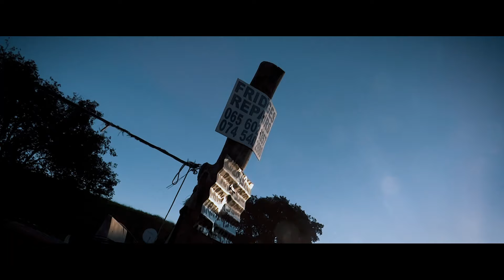C_Fresh_Kuyokhanya(Official Music Video)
The Sun Gon' Shine One Day